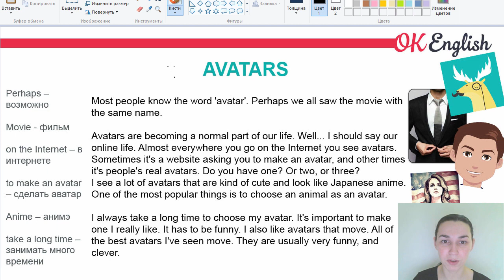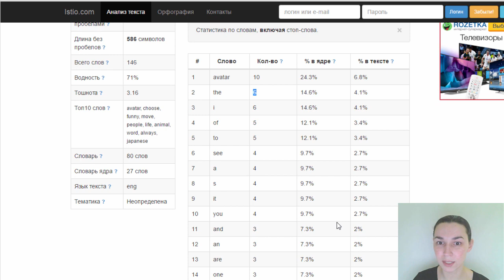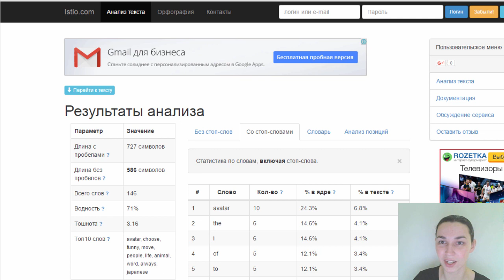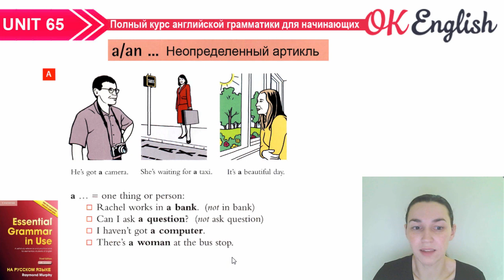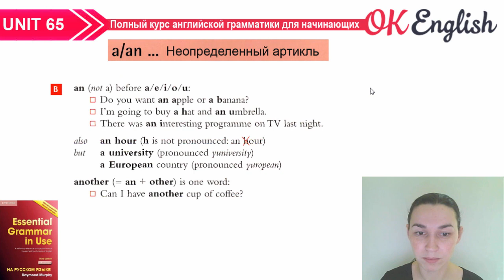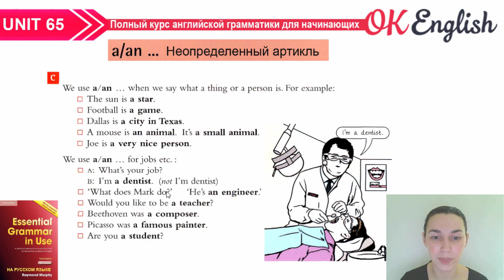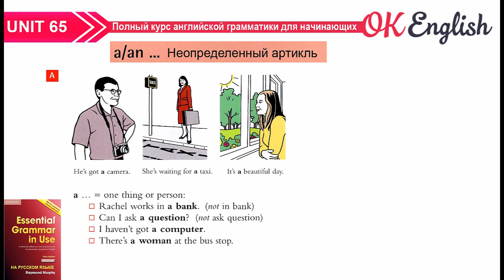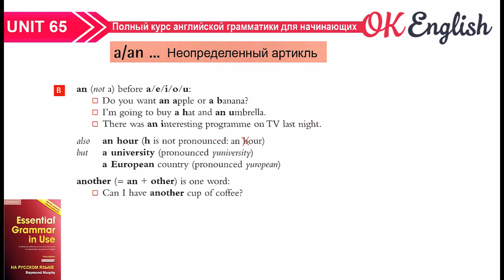Unit 65 Неопределенный артикль a (an). Английский для начинающих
Неопределенный артикль  a (an). Английский для начинающих
- Что такое "неопределенный артикль" в английском?
- Что означает неопределенный артикль
- Когда нужно a, а когда an
- Когда появляется неопределенный артикль в английском предложении.

На канале Ok English вы найдете уроки английского языка и английской грамматики по Красному Murphy (для начинающих), по синему Murphy (для продолжающих), разбор английских текстов, отдельные уроки английского на важные темы. С нами вы выучите английский с нуля до уровня intermediate.

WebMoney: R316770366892